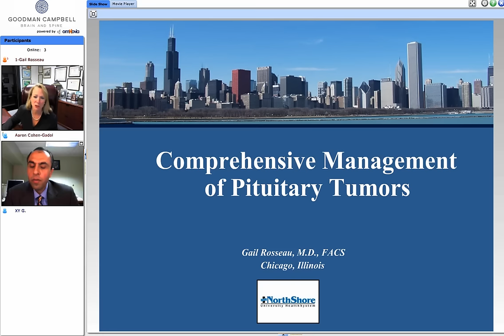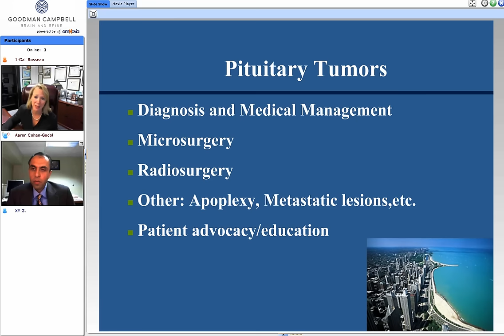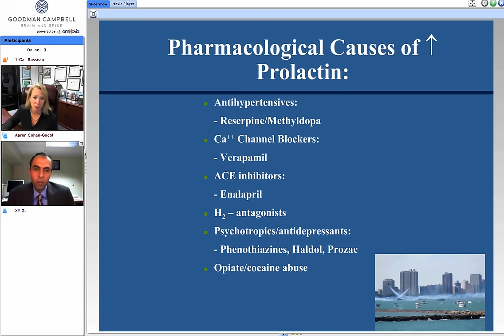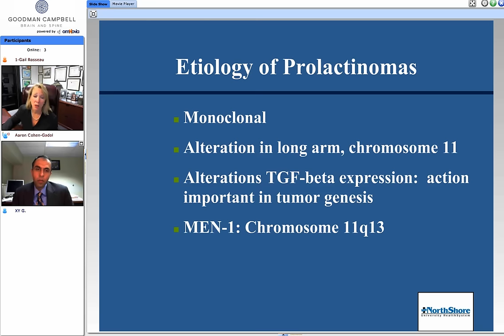Comprehensive Management of Pituitary Tumors (Preview)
Gail Rosseau.